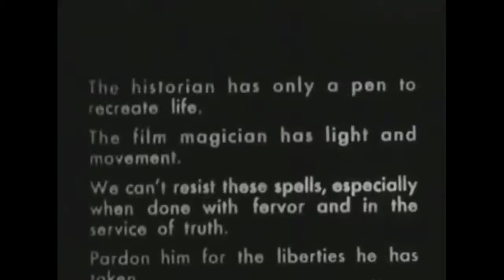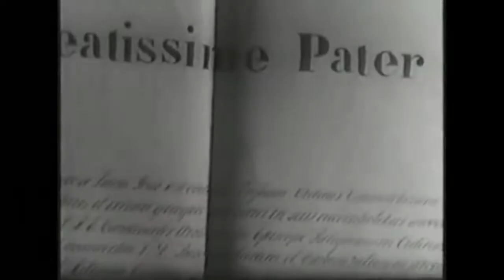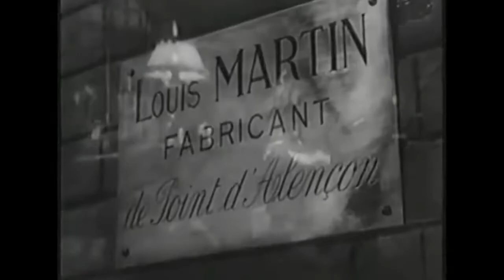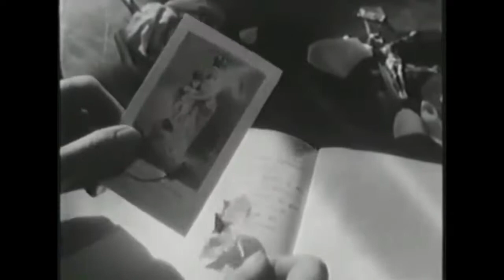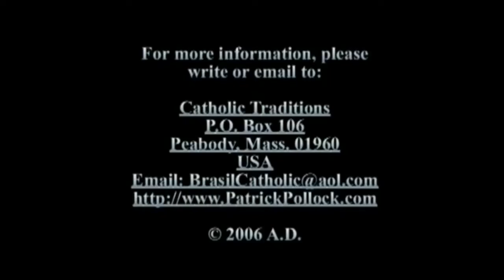Miracle of St.Therese (1952) Full Movie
Like Joan, Thérèse defied social conventions and expectations out of a sense of extraordinary vocation, appealing directly to the highest authority to be exempted from the rules that would have prevented her from following her calling. Like Joan, Thérèse was deeply concerned with the fates of peoples and nations; for her the battle front was the mission field, so much so that she has been named patroness of missions, even though she supported the church’s mission work only spiritually.

She was questioned, doubted, harassed, and finally she died young, an agonizing death, consumed with divine love rather than flames. It seems somehow fitting to learn, as the film tells us, that Thérèse has become France’s second patron saint after Joan of Arc.

Neither the vaguely sentimental-sounding English title Miracle of Saint Therese nor the strangely officious original French title Procès au Vatican (Cause in the Vatican) really reflects the achievement of this well-made biopic.

The film does begin and end with documentary-style footage of Thérèse’s cause for canonization. And it does include a number of small miracles, including Thérèse’s dramatic recovery at the age of eight from a life-threatening illness upon seeing a statue of Mary smile at her, and the adorning of her entry into Carmel by an unusual April snowfall.

Yet the film is neither the story of a miracle nor a treatise on Thérèse’s case for canonization, unless the miracle and the case are both Thérèse’s own life. Blending historical drama with elements of documentary, Miracle of Saint Thérèse effectively brings the saint’s story and spirituality to life.

The film offers a number of glimpses into Therese’s “little way” of spiritual childhood, including the conflict occasioned by the contrast between Therese’s insights and the accepted pieties of the day.

In one scene the mother prioress rebukes Thérèse (France Descaut) for “intemperate” presumption in aspiring to be a saint, but Thérèse replies that since it is Jesus who told us to “Be perfect as your Father in heaven is perfect,” she sees no presumption in taking him at his word.

Later, as mistress of novices, Thérèse shocks the prioress by exempting a novice from one of the typically harsh penances of the convent, taking the view that it is better not to do a penance that injures the body and impairs one’s ability to do one’s work.

Beautifully shot in black and white, the film makes excellent use of convincing locations, sets and costumes, and is persuasively mounted throughout.